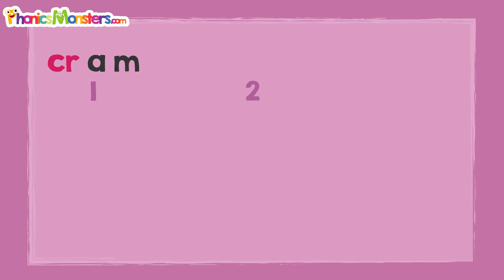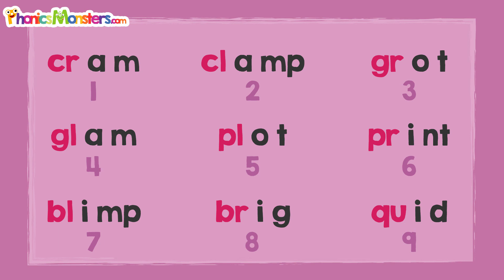Level 2 - Video 10.7 Review ~ PhonicsMonsters.com